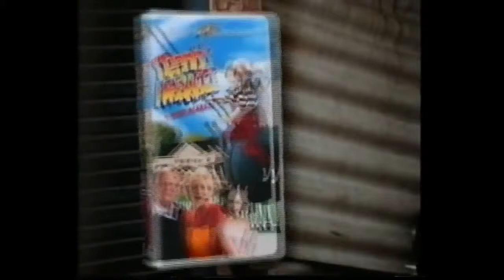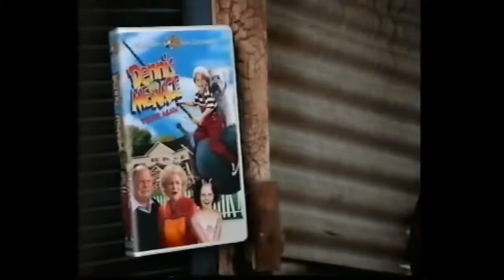Baby Boom VHS Opening Trailers UK Rental Cassette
The opening trailers on Addams Family Reunion VHS cassette. UK Retail. Includes Air Bud, Dennis Strikes Again, Jack Frost, The King & I & an Explanation Of .

The trailers as found on the UK Rental Release.

The trailers as found on the 007 James Bond Collection. Features a trailer for the entire collection. Also includes information on the PG rating. Also includes the .

The trailers as found on the UK Rental version.